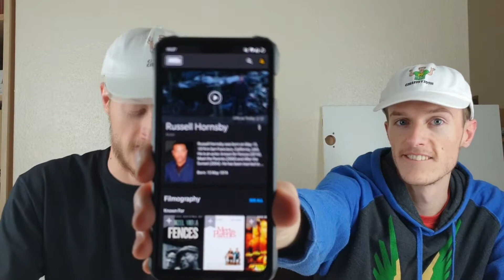Twins Review - The Hate U Give